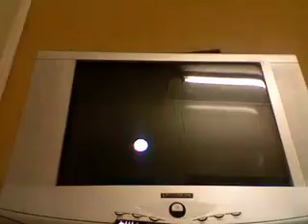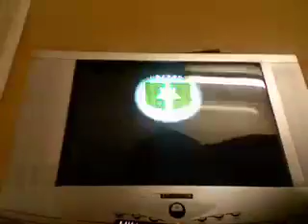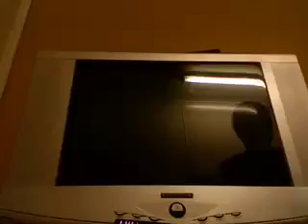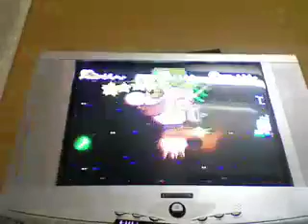Super Paper Mario Walkthrough Part 38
So we Reach the end and a Masked man Named Mr.L who matchs "The Man in Green" A Fair bit and challenges Mario but if it is indeed the "Man in Green" then it is going to be very hard for our heroes to save the world but anyway Mario Has gotten the Pure Heart and heads back to Flipside